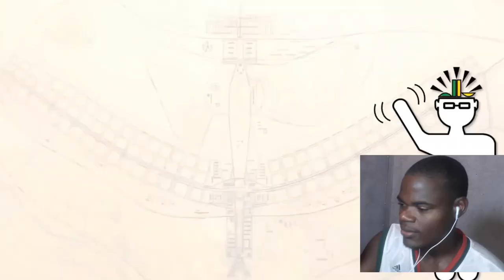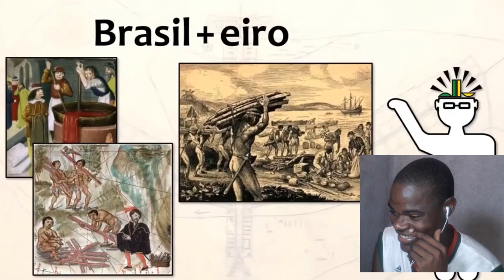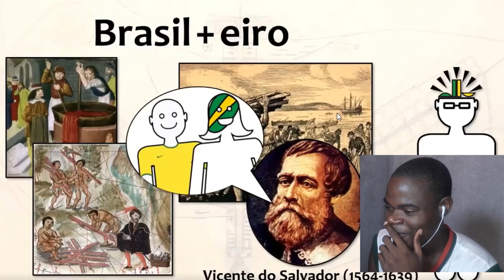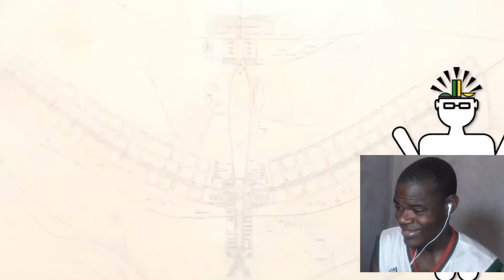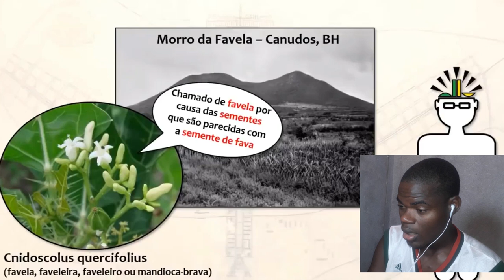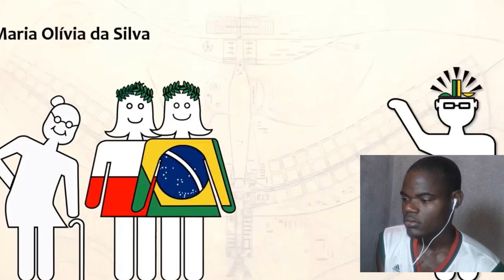10 fatos SURPREENDENTES da História do Brasil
10 fatos SURPREENDENTES da História do Brasil 🇧🇷
Apoie este canal para obter acesso aos seguintes benefícios:

⚠MUITO OBRIGADO POR TER SE INSCRITO NESSE CANAL INÚTIL. CLICA NO SININHO. Deixa o Teu Like, Comenta e Partilha. Desse jeito vais estar me ajudando muito